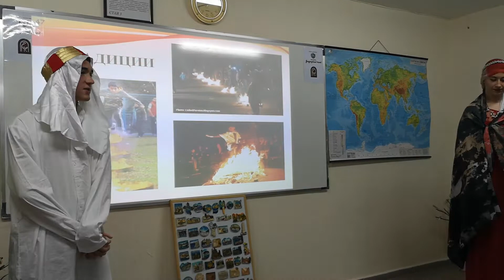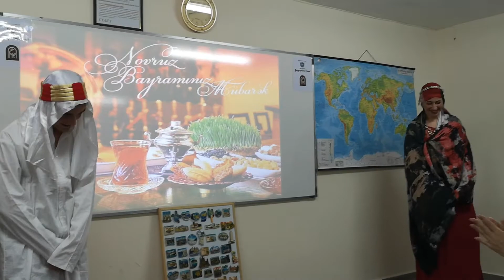Откъс от представителна изява „Пътешествие по света – пролетни празници“ на клуб „Светът е география“ с ръководител Милена Проданова в ПГЧЕ „Васил Левски“, Бургас.